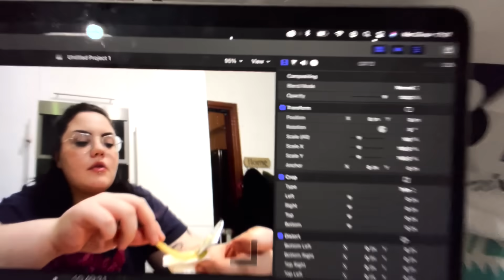MANGIO SOLO MCDONALD'S PER 24 ORE / chiara paradisi